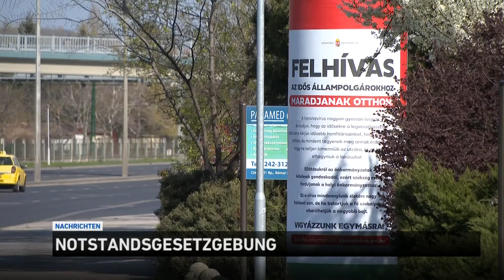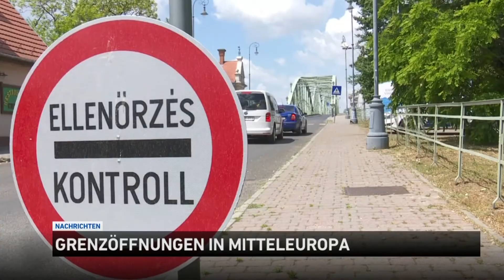Nachrichten aus Ungarn